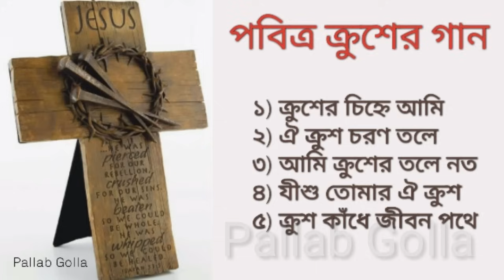প‌বিত্র ক্রু‌শের গান। খ্রী‌স্টিয় বাংলা সঙ্গীত।good friday song.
১) ক্রু‌শের চি‌হ্নে অা‌মি
২) ঐ ক্রুশ চরণ ত‌লে
৩) অা‌মি ক্রু‌শের ত‌লে নত হ‌য়ে
৪) যীশু তোমার ঐ ক্রুশ
৫) ক্রুশ কাঁ‌দে জীবন প‌থে

কৃতজ্ঞতায় : বানী‌দিপ্তী, ফাদার ও ব্রাদারগণ।